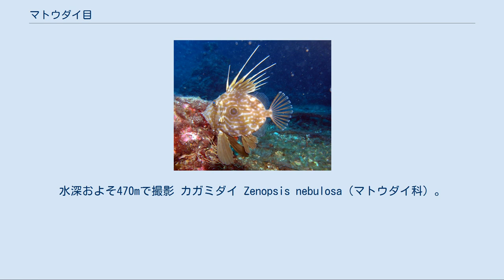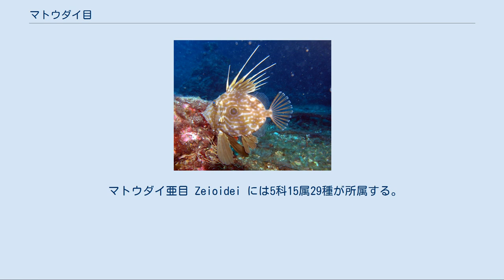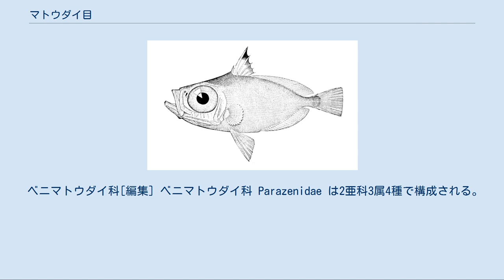マトウダイ目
マトウダイ目（学名：Zeiformes）は、硬骨魚類の分類群の一つ。
2亜目6科で構成され、マトウダイ・カガミダイなど16属32種が記載される。
 マトウダイ目の魚類はすべて海水魚で、インド洋・太平洋・大西洋など世界中の海に幅広く分布する。
主に大陸棚や大陸斜面にかけての海底付近に生息する底生魚のグループで、多くの種類は水深100-300mの範囲、あるいはさらに深度を下げた深海で生活している。
 マトウダイ目の仲間は体高が大きく、著しく左右に平たい側扁した体型をもつ。
口は斜め上を向き、上顎を大きく突き出すことができる。
 背鰭・臀鰭・胸鰭の鰭条が分枝しないことが、本目魚類に共通する特徴である。
背鰭は5-10本の棘条と22-36本の軟条で構成され、ヒシマトウダイ科を除き尾鰭は11本の分枝鰭条からなる。
腹鰭の棘条の有無は科によってさまざまで、軟条は5-10本。
 第4および第5鰓弓に鰓の開口部をもたない。
鋤骨に歯を備える一方、口蓋骨の歯を欠く。
眼窩蝶形骨をもたず、後擬鎖骨は頭蓋骨と癒合する。
 マトウダイ目にはNelson（2006）の体系において、Cyttoidei 亜目およびマトウダイ亜目の2亜目の下、6科16属32種が認められている。
かつて本目に所属していたヒシダイ亜目 Caproidei の1科2属11種は、現在ではスズキ目の内部に含められるようになっている。
本目が単系統群であるかどうかは長く議論の的とされていたが、ヒシダイ類を除外することによって単系統性を確立したものと考えられている。
 マトウダイ目はこれまでスズキ目に極めて近いグループであると考えられてきたが、2000年代に入ってからの分子生物学的解析により、むしろタラ目との類縁が深く、互いに姉妹群の関係にある可能性が示唆されている。
約7200万年前の白亜紀後期の地層から、本目魚類の最古の化石（Cretazeidae 科）が見つかっている。
 Cyttoidei 亜目は1科1属3種で構成される。
かつてはマトウダイ科に所属する1属であったが、Tyler（2003）の検討に基づき独立の亜目とされた。
 Cyttidae 科[編集] Cyttidae 科は1属3種。
大西洋南東部からインド洋、西部太平洋にかけて分布する。
 ソコマトウダイ属の1種（Zenion hololepis） オオヒシマトウダイ Grammicolepis brachiusculus（ヒシマトウダイ科）。
水深およそ470mで撮影 カガミダイ Zenopsis nebulosa（マトウダイ科）。
背鰭と腹鰭の鰭膜が細長く糸状に伸びる。
マトウダイとは異なり、体側面の黒色斑は不明瞭。
口がよくのび、頭部背面は湾入する。
 マトウダイ亜目 Zeioidei には5科15属29種が所属する。
 オオメマトウダイ科[編集] オオメマトウダイ科 Oreosomatidae は4属10種からなる。
南極海を含めたほぼ全海洋に分布するが、特に多いのは南アフリカからオーストラリア南部にかけての海域である。
生息水深は400-1,800mの範囲で、本目の中では特に深い。
体高が極めて高く、眼は非常に大きい。
最大で50cmにまで成長する。
腹鰭は1本の棘条と5-7本の軟条からなる。
 ベニマトウダイ科[編集] ベニマトウダイ科 Parazenidae は2亜科3属4種で構成される。
腹鰭には棘条がない。
 ソコマトウダイ科[編集] ソコマトウダイ科 Zeniontidae は3属7種からなる。
アオマトウダイ属と Capromimus 属はかつてマトウダイ科に所属していた。
 ヒシマトウダイ科[編集] ヒシマトウダイ科 Grammicolepididae は2亜科3属3種からなる。
細長い鱗が特徴である。
 マトウダイ科[編集] マトウダイ科 Zeidae は2属5種を含む。
成魚では背鰭の鰭膜が著しく長く伸びるものがいる。
マトウダイは「バトウ・マト（西日本各地）」「クルマダイ（北陸地方）」など様々な地方名をもち、食味が良いことから食用魚として漁獲される。